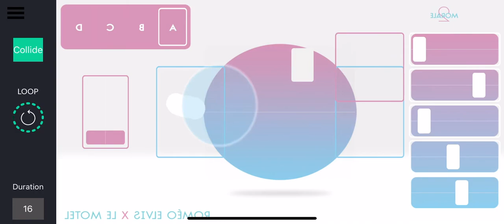Sabena - Le Motel x Roméo | Dalcym Remix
Dalcym remix « Sabena » theme by  Le Motel x Elvis on the playground app